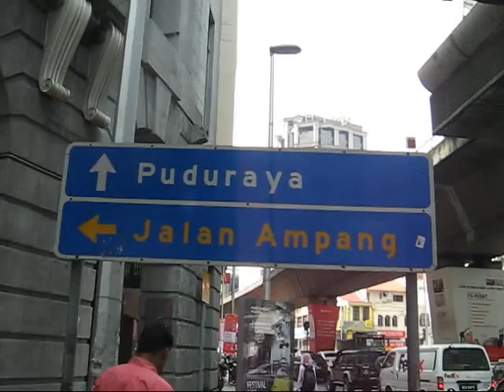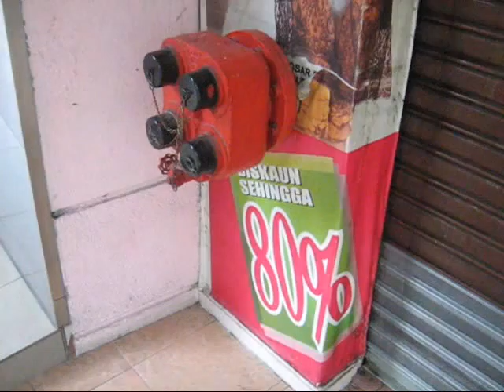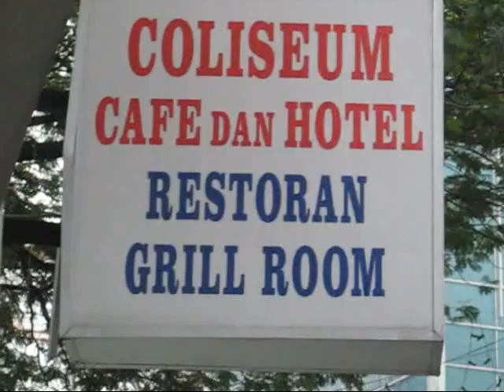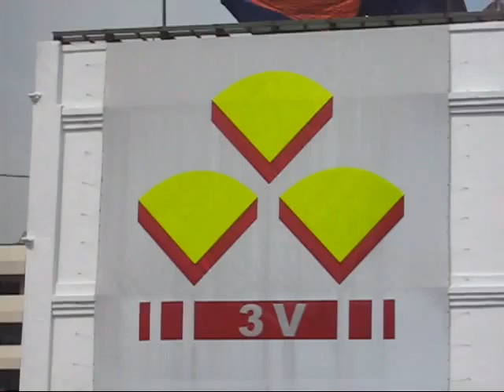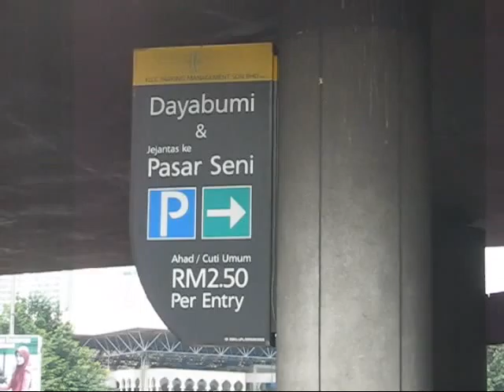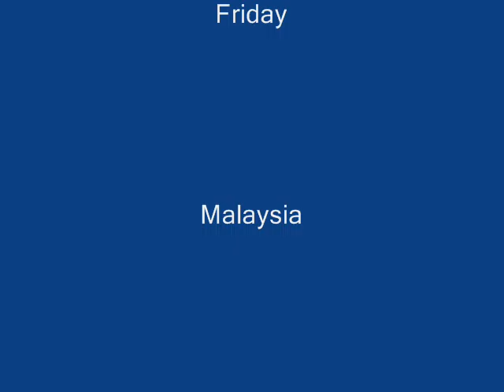Rainy morning trip. Kuala Lumpur.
I watch and enjoy this very interesting rainy morning in K. Lumpur streets  and smile!   By Aksam 15 July 2011 Malaysia.